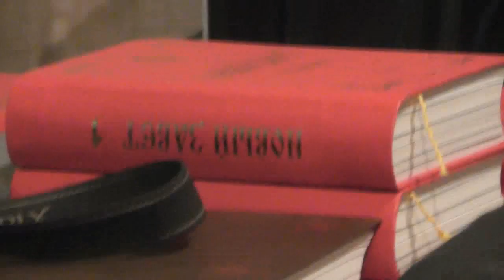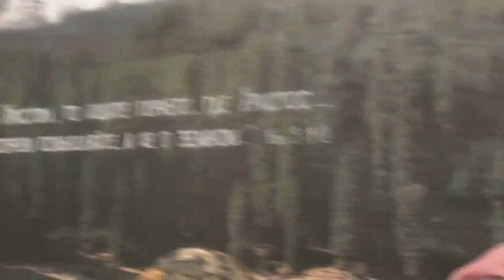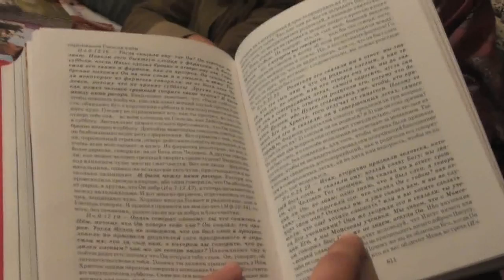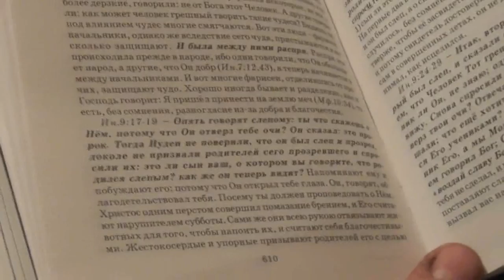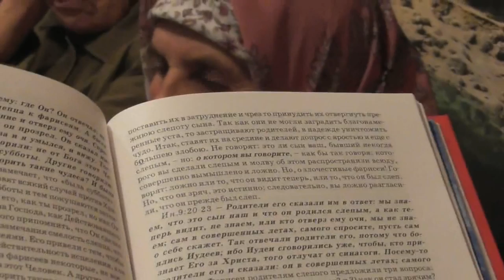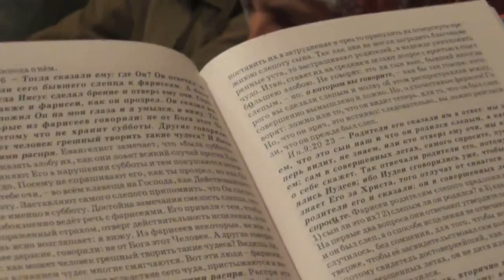Собрание общины. 21. 07. 2015